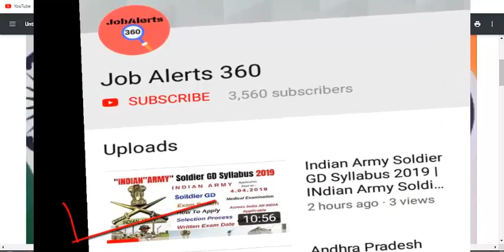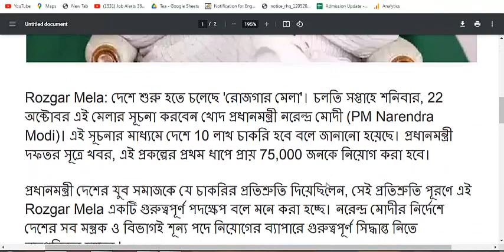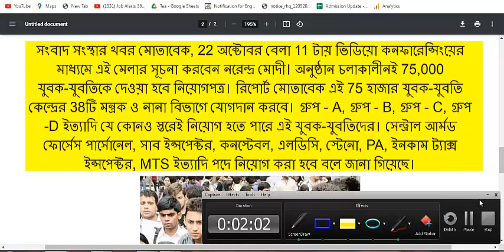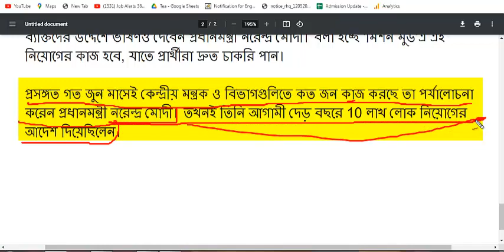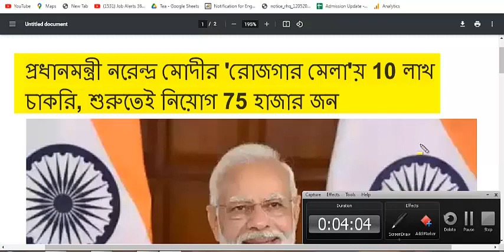রোজগার মেলা স্কীমে 10লক্ষ চাকরি Rojgar Mela 2023.. ROJGAR MELA | প্রত্যেক পরিবারে চাকরি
WB Rojgar Mela Apply Online
West Bengal Narendra Modi Sarkar Announced of Ek Paribar Ek Chakri Porikalpana / Scheme Apply Online ||
West Bengal Rojgar Mela 2022

JobAlerts 360 rojgar mela.